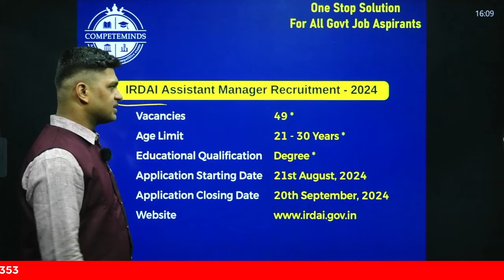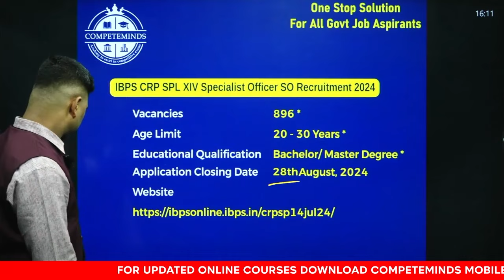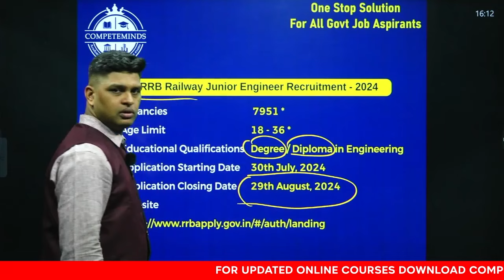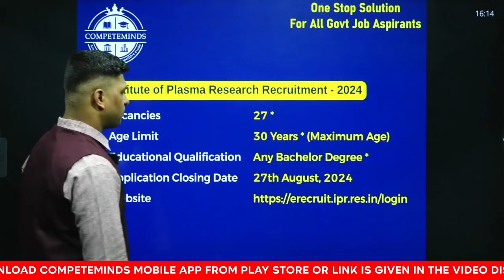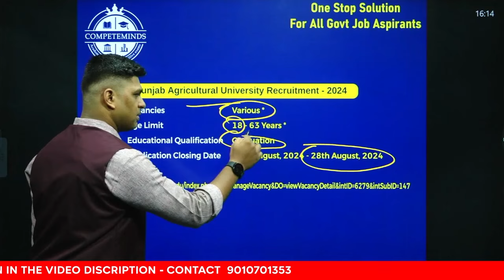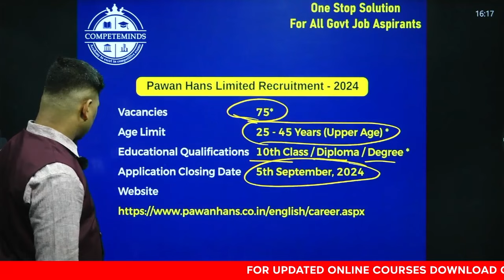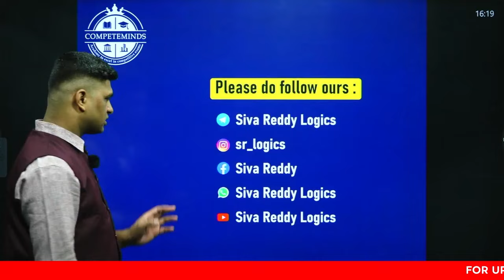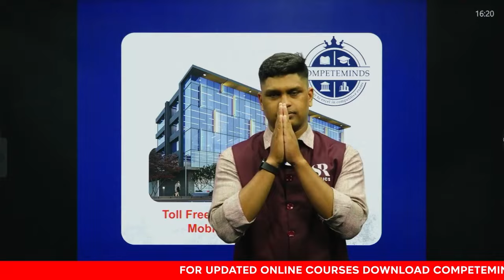DAILY JOB ALERT | Government Job లక్ష్యంగ పెట్టుకున్న ప్రతి విద్యార్థి కోసం | August 26th, 2024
🚀 Welcome to Competeminds🚀:
Best Government Exam Preparation YouTube Channel.
Single APP For All Government Exams.
మీతో గవర్నమెంట్ జాబ్ సాధించేలా చెయ్యడమే మా లక్ష్యం